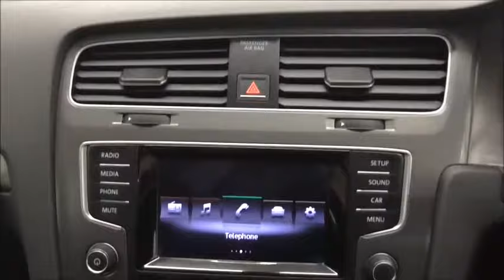2013 Volkswagen Golf TDI SE DSG